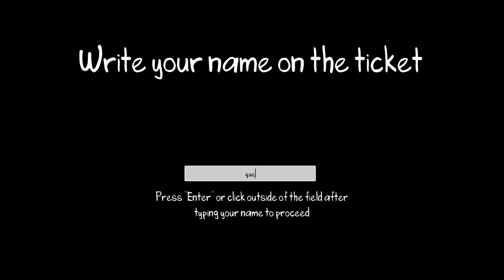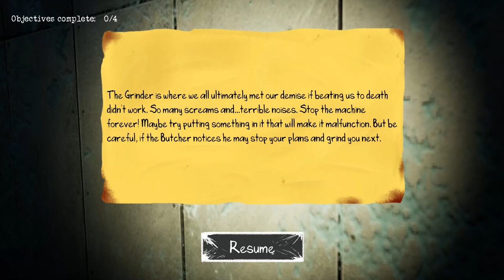The Chopping Block with queen faith 89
The Team:
ART
Jacob Browning:  Character Modeler & Art Lead

Jay Spruill:  3D Artist & Writer

Lisette Rosa:  3D Modeler & Texture Artist

Ridgely Dolliver:  Model UVing & UI Artist

LEVEL DESIGN
Charlotte Stevenson:  Level Designer

SOUND
Jacob Browning:  Foley and Music

Rammzy Masters:  Music

PROGRAMMING
Matthew Price:  AI & Blueprint Programming

Steven Fields:  Character, UI + HUD, & Animation Programming

Rammzy Masters:  Programmer Lead & Generalist Programming

ADMINISTRATION
Rammzy Masters:  Team Lead